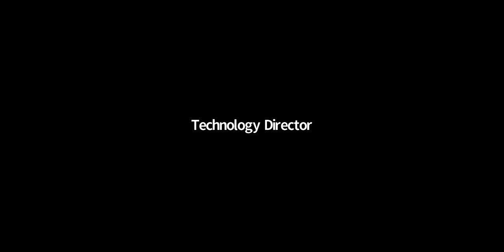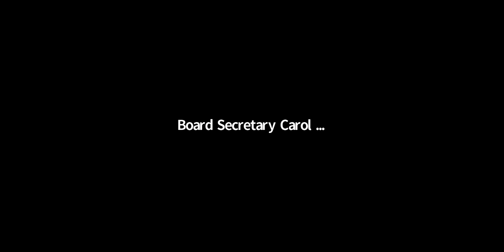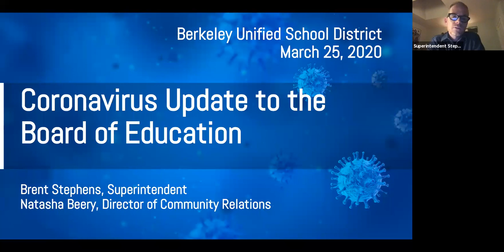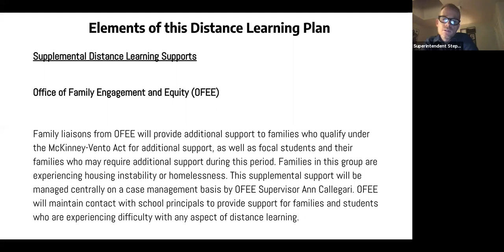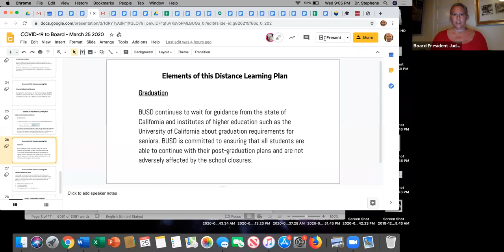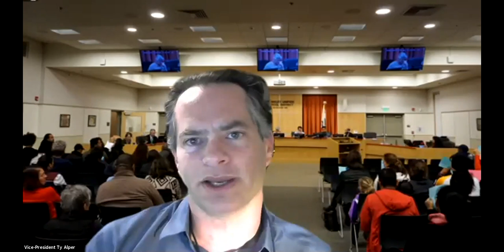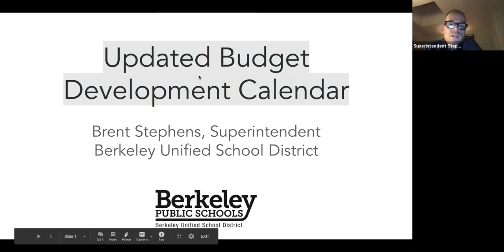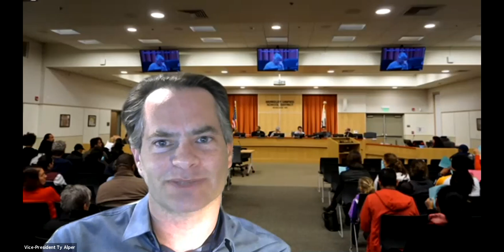March 25 2020 Berkeley School Board Meeting